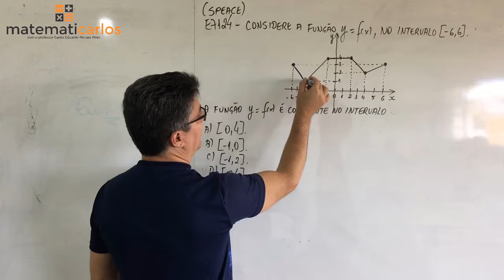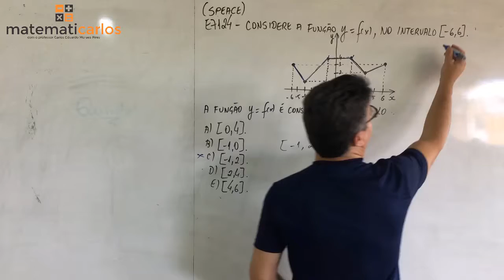Exercícios de Intervalo de Funções - E7124 Matematicarlos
Todos os dias eu publico uma aula por volta das 18h. Clique aqui para se inscrever